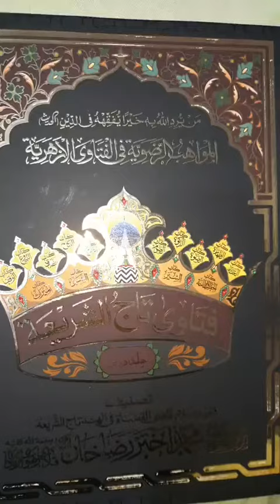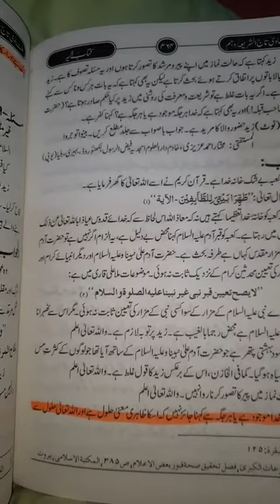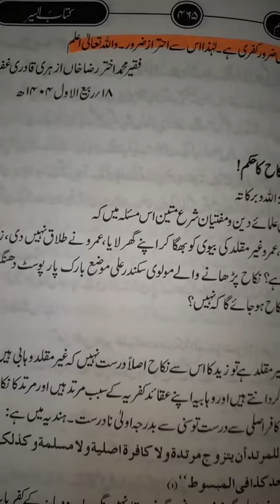Li interdit pou dire "Allah Li partout" - Fatwa de Mufti Akhtar Raza Khan رحمه الله - Abdul Mustwafa